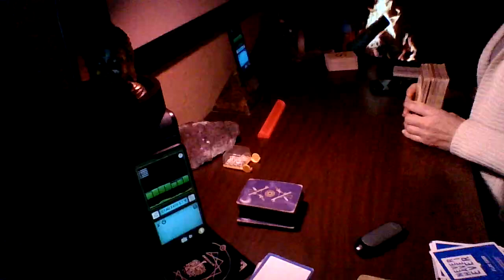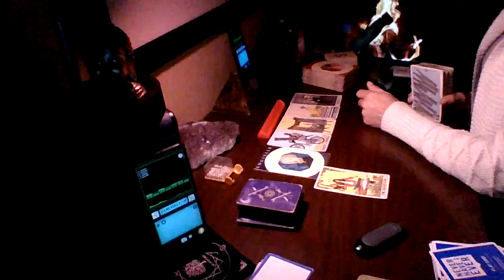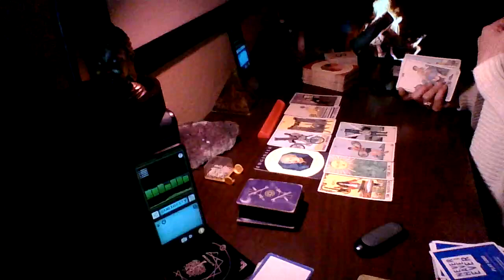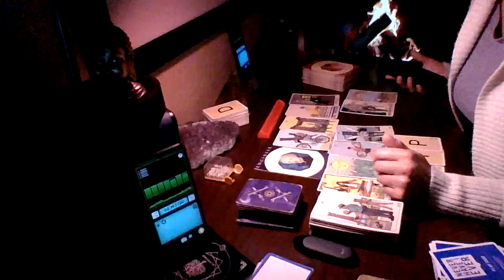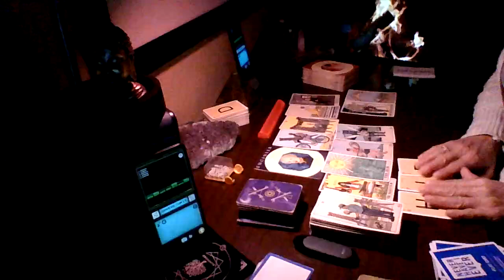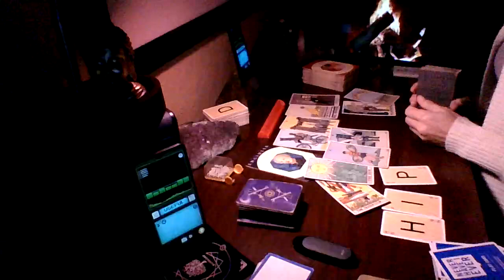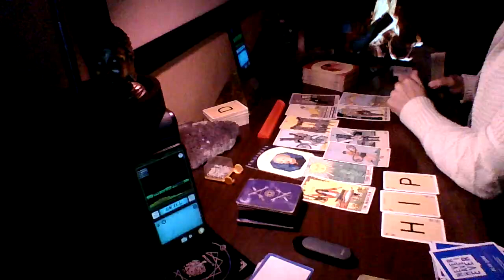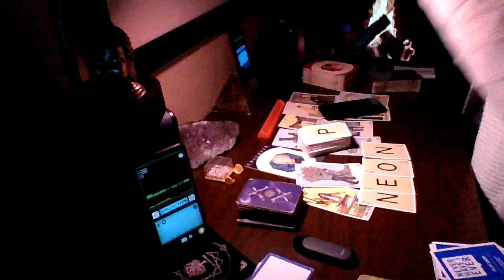This was created to drive the entire planet insane. How do we alleviate this?